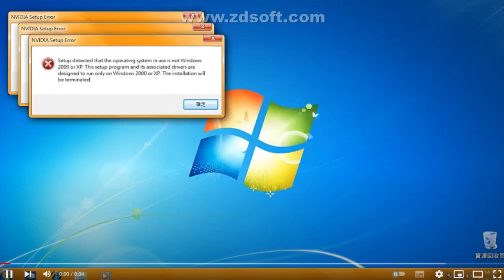(REUPLOADED) Preview 1982 Windows Crazy Error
Reuploaded By: @user-ee7ij2ir8l Because He Keeps On Unlisting His Videos.